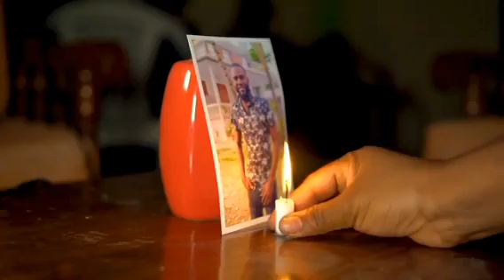soleil de minuit episode 33.gayoo bare fedric kay medam yo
gayoo bare fedric kay medam yo.men sam tap di a